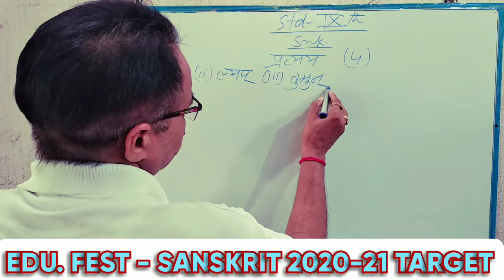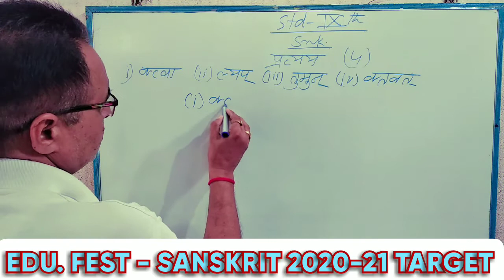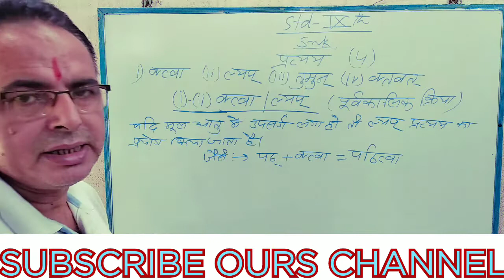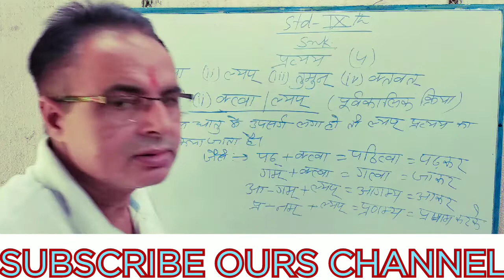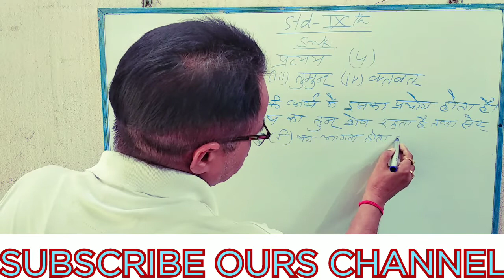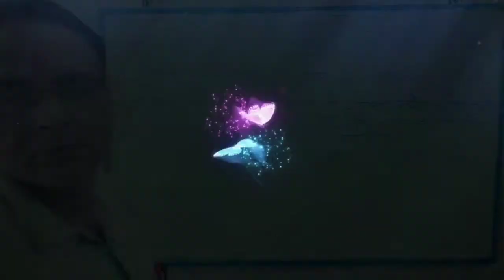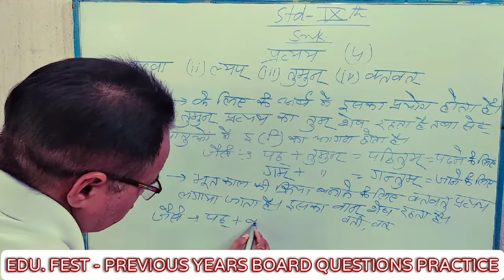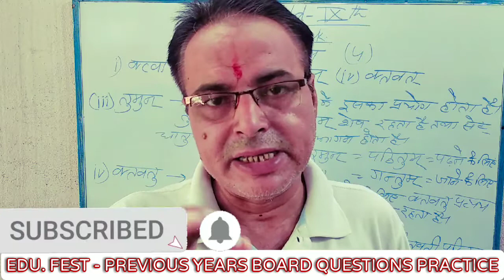Class 9 Sanskrit प्रत्यय full in one video.